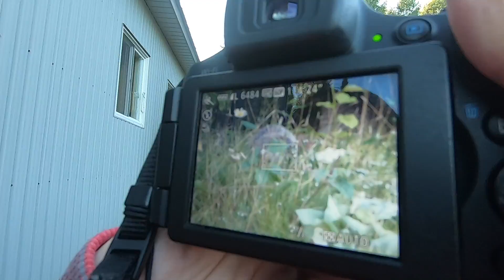Chalet Août (Part 05)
Pêche en fin de soirée.